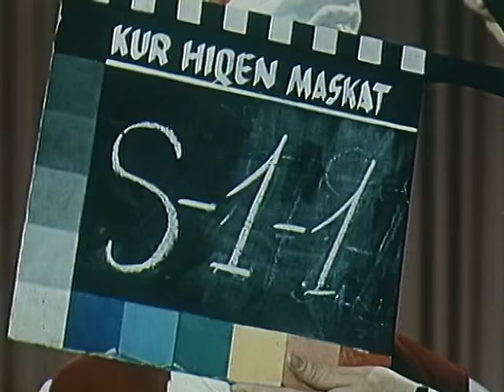Kur hiqen maskat